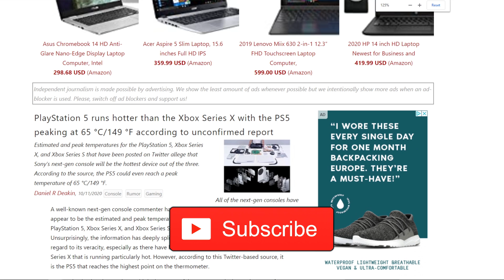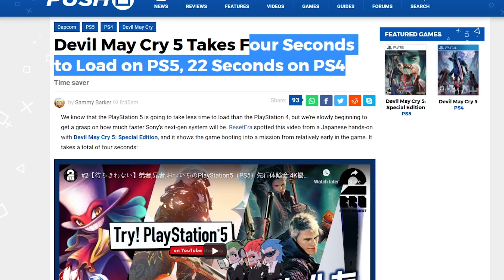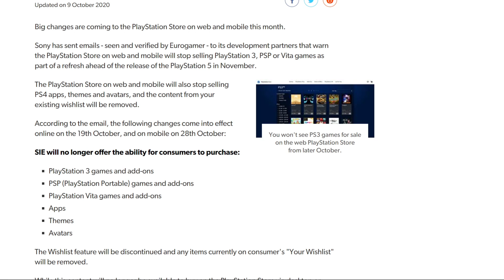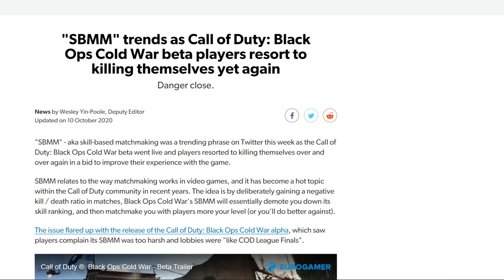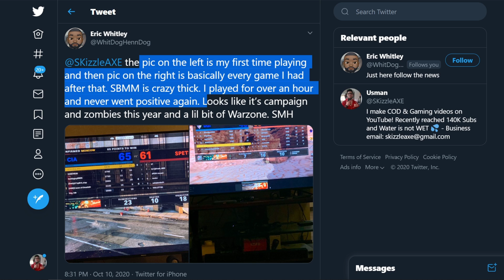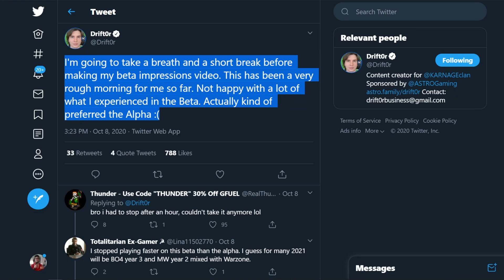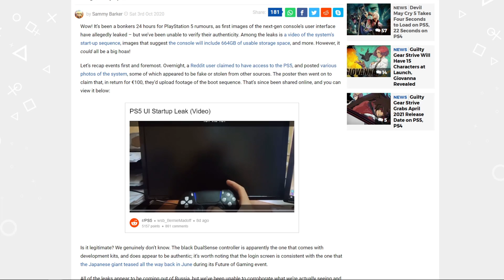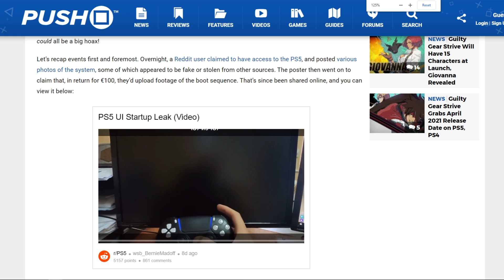PS5 UI REAL VIDEO LEAK*, Black Ops FANS MAD, PS5 More HOT Than Xbox Series X | PS5 & Xbox News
Today we have a lot of PS5 updates. We're hearing about the PS4 to PS5 Cross saves. And we also have a PS5 UI leaked video and it seems like it is true now that we have gotten the official PS5 Teardown video. People are also talking about Black Ops Beta SBMM.